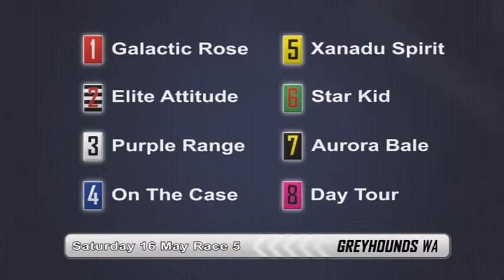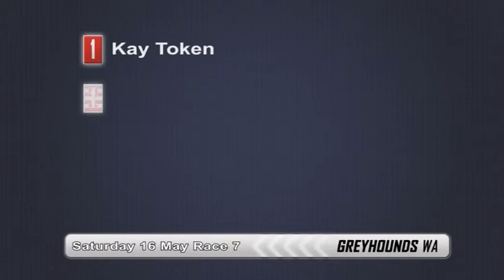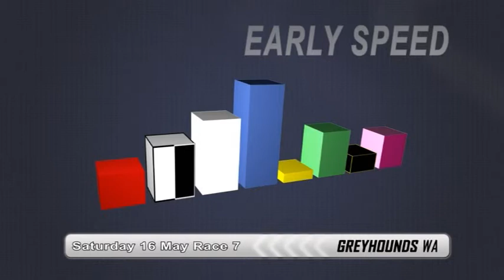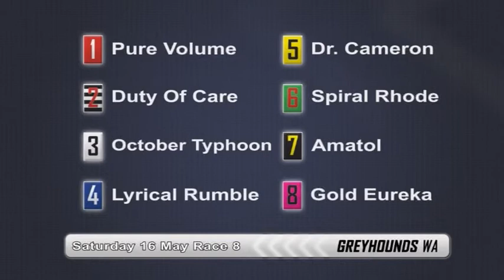20090516 Quaddie Preview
Racing preview for 16th May 2009 at Greyhounds WA - Cannington